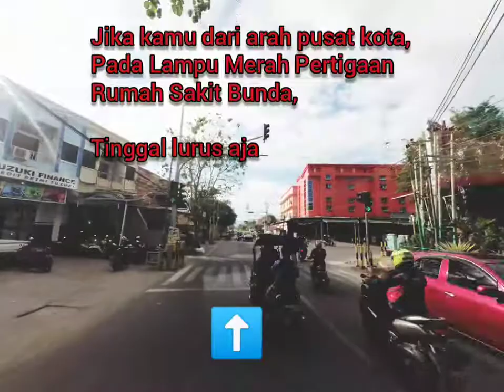Jalan dari Pusat Kota ke Mitra Electronic Cabang HB Jassin | Kota Gorontalo| Pusat Elektronik (2019)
Ingin ke Mitra Electronic Cab. HB Jassin?
Jika anda dari pusat Kota Gorontalo atau dari arah CitiMall Gorontalo, maka tontonlah video ini agar memudahkan perjalanan anda.

Toko Mitra Electronic Cab. HB Jassin
Jl. HB Jassin (ex-Agus Salim)
Komplex Depan Pemancar TVRI.
Dulalowo, Kota Tengah, Kota Gorontalo.

Follow kami di sosmed:
Fb Fan Page: "TokoMitra" (yang logonya sama dengan akun youtube ini)